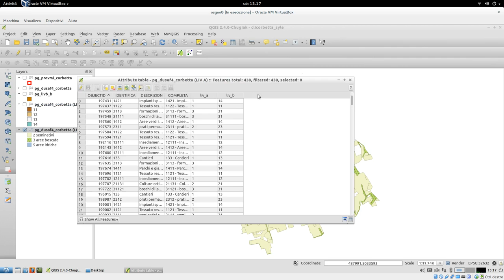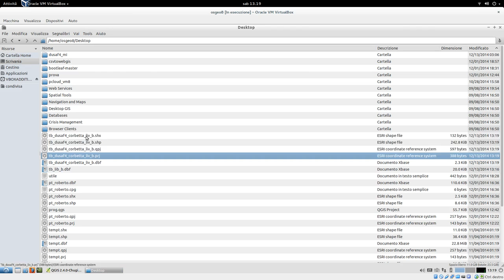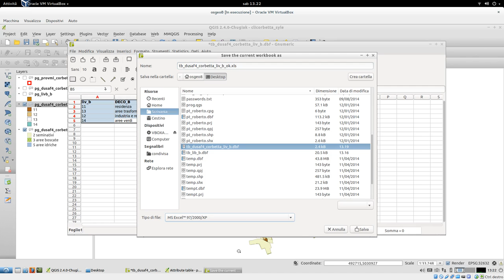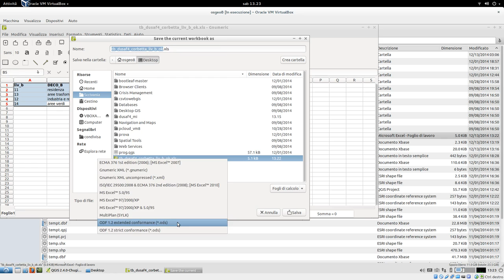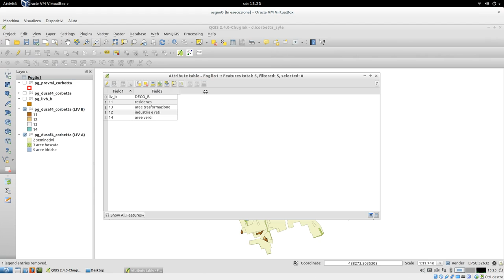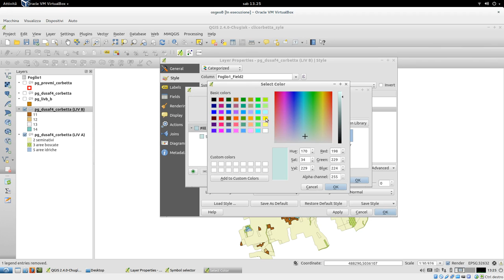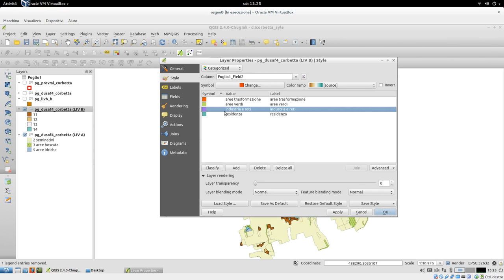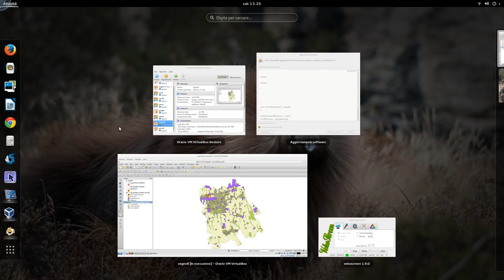HOW TO QGIS ... style DUSAF4 (3)